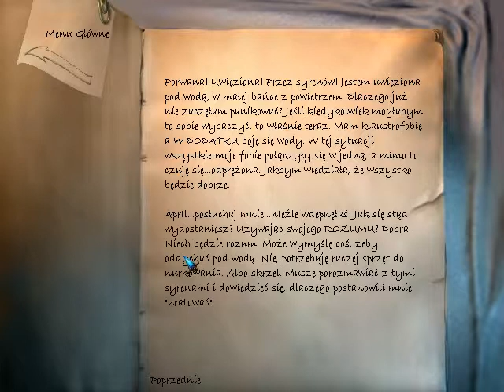Najdłuższa Podróż (76) Rozdział 7 (3\8) W Bańce Powietrznej :0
Przejście gry The Longest Journey czyli Najdłuższa Podróż z moim komentarzem głosowym Gameplay PL Siedemdziesiąty Szósty Odcinek z serii Zagrajmy w Najdłuższa Podróż PL 100%. Podoba się Odcinek! Kliknij w dzwoneczek! Napisz Komentarz! łapkę w górę! Do zobaczenia i usłyszenia w moich filmach. Pozdrawiam :O